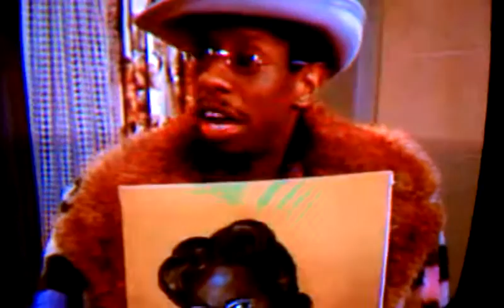Sweet Daddy's Woman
JJ is having his dreams to become an artist for a one man show for his painting of Sweet Daddy's main lady named Savannah Jones and she got mad at JJ and to go upside his head with her $150 purse.